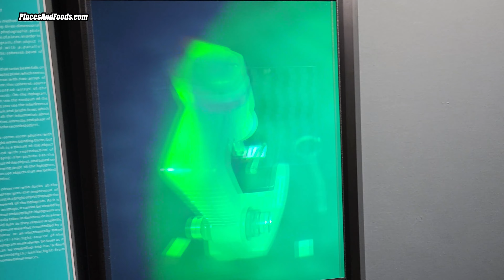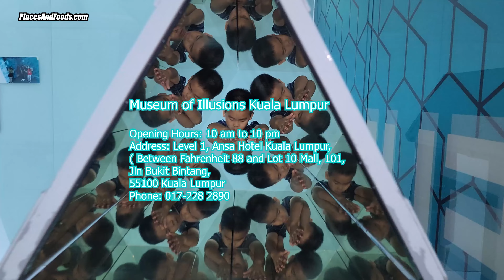Museum of Illusions Kuala Lumpur Ansa Hotel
You can walk in or book your tickets in advance with Klook

Museum of Illusions Kuala Lumpur

Opening Hours: 10 am to 10 pm
Address: Level 1, Ansa Hotel Kuala Lumpur, ( Between Fahrenheit 88 and Lot 10 Mall, 101, Jln Bukit Bintang, 55100 Kuala Lumpur